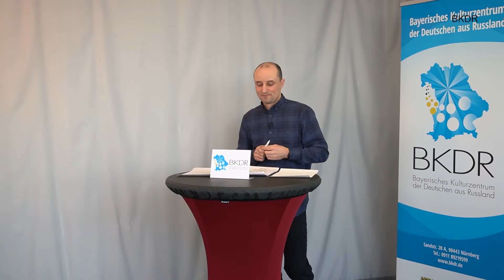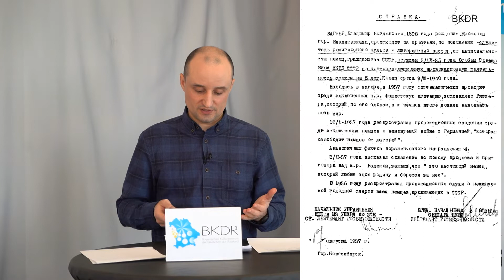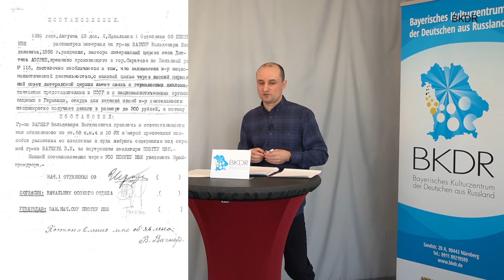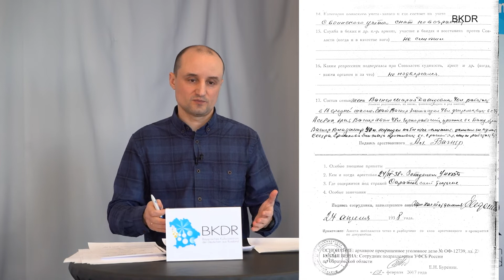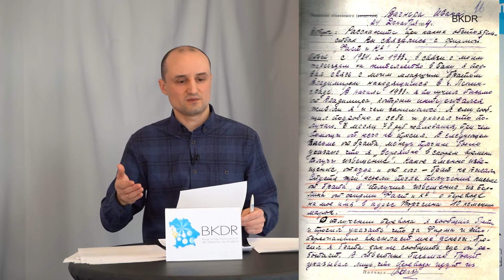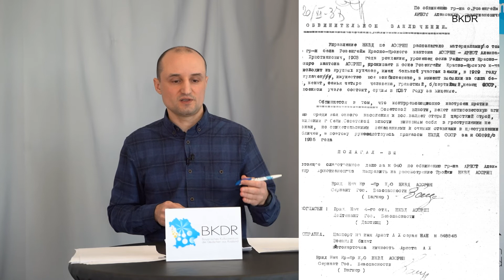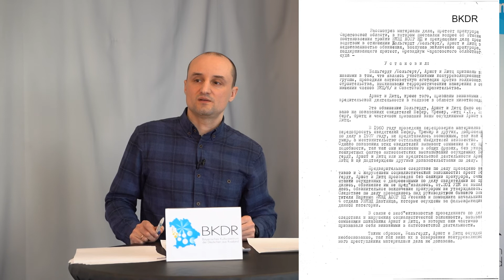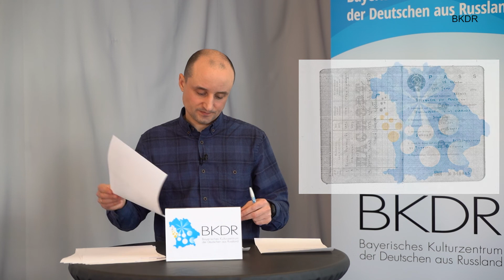"Akten der repressierten Russlanddeutschen" mit Alexander Makeev (Teil 2)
Alexander Makeev war von 2017–2019 Leiter des Dokumentationszentrums des Museums der Geschichte des Gulags. Außerdem ist er Autor des Buches „Siblag NKWD. Letzte Briefe von Pastor Wagner. Eigene Erfahrung der Suche der repressierten Russlanddeutschen.“ Mit diesem Buch gewann er im vergangenen Jahr den Wettbewerb "Made in Russia 2020".

Da die russischen Behörden alle Anfragen zur Suche nach repressierten Russlanddeutschen auf Russisch bearbeiten, lassen wir auch unseren Experten in Russisch referieren. Sollte größeres Interesse an einer deutscher Fassung bekundet werden, könnten wir diese zu einem späteren Zeitpunkt nachreichen.

Für das neue BKDR-Medienprojekt "Akademische Viertelstunde" wurden insgesamt zwei Vorträge mit Herrn Alexander Makeev aufgenommen. Der erste Vortrag – „Hilfe bei der Suche nach repressierten Russlanddeutschen – ein Wegweiser“– knüpft an die vom BKDR bereits veröffentlichte Anleitung zur Suche nach repressierten Russlanddeutschen an. Die Anleitung finden Sie sowohl auf Deutsch als auch auf Russisch unter:

Beim zweiten Vortrag, den wir Ihnen hiermit präsentieren, geht es um konkrete Akten der repressierten Russlanddeutschen. Viel Spaß beim Anschauen!